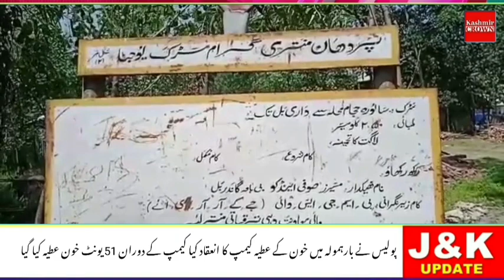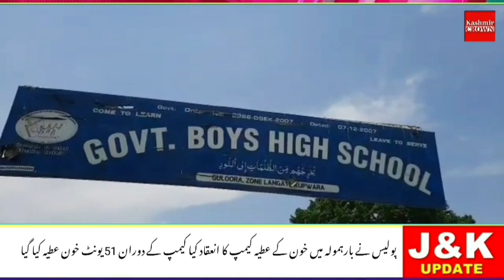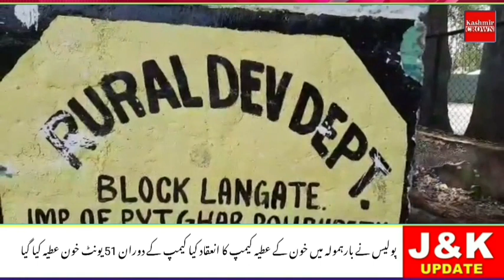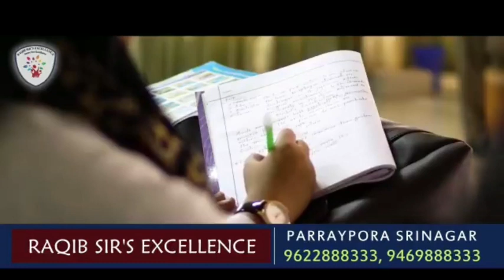Urdu News 08 June 2021